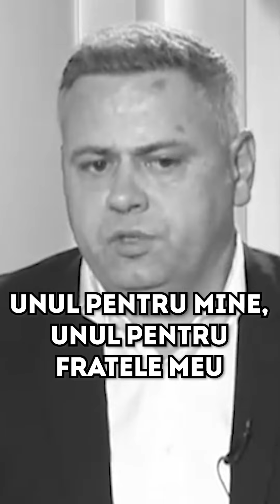Se va interzice tăierea porcului în România?